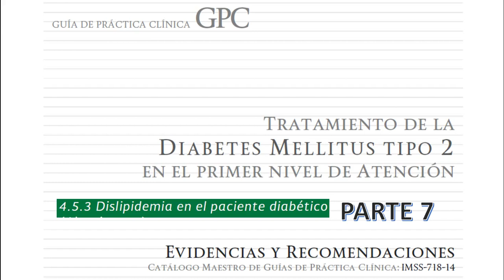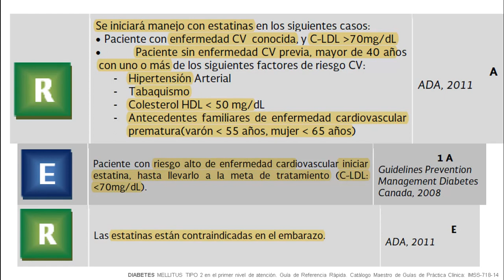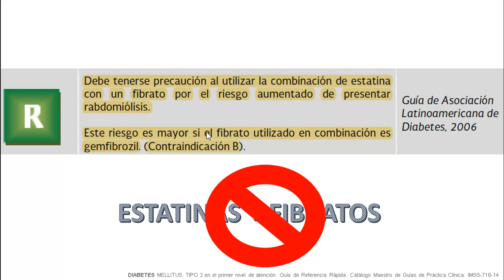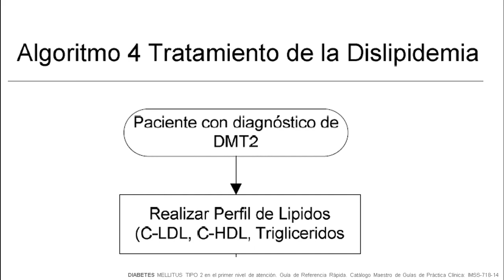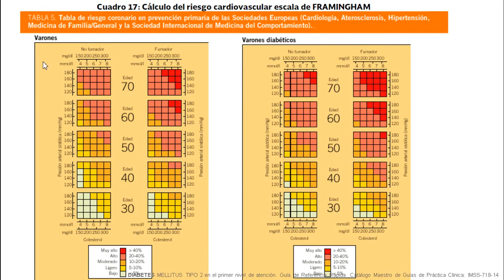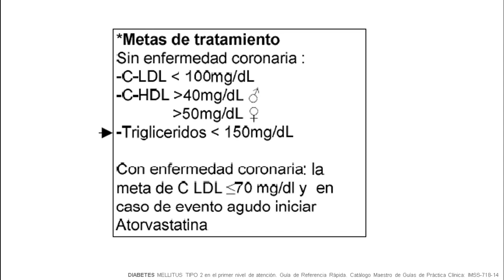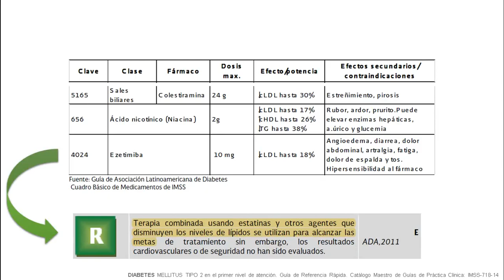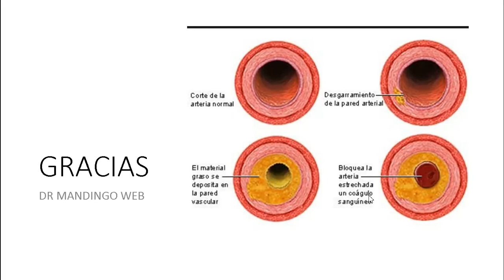GPC DIABETES MELLITUS TIPO 2 PRIMER NIVEL DE ATENCION parte 7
CENETEC DISLIPIDEMIA